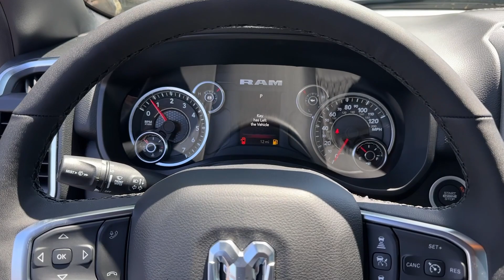2025 Ram 1500 Atlanta, Marietta, Roswell, Kennesaw, Woodstock, GA 514317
Bright White Clearcoat New 2025 Ram 1500 Big Horn available in 789 Cobb Parkway, SE, Marietta, Georgia at Ed Voyles CDJR. Servicing the Atlanta, Marietta, Roswell, Kennesaw, Woodstock, GA area.

2025 Ram 1500 Bright White Clearcoat Big Horn/Lone Star Recent Arrival! 8-Speed Automatic 4WD 3.0L I6 Plus TAVT Tag and Title. Must present ad or mention that you saw this price on our website to receive quoted price. Subject to prior sale. Includes Dealer Doc Fee.